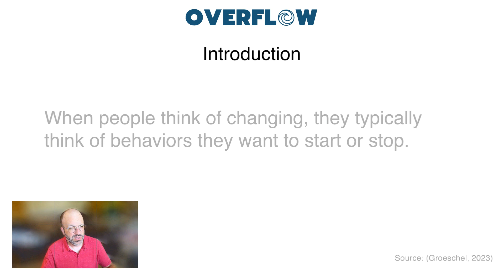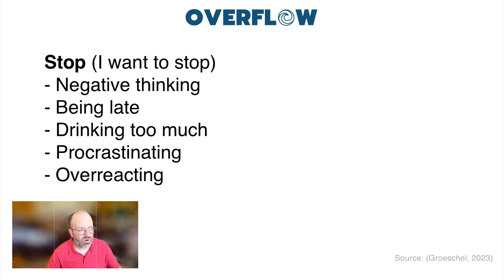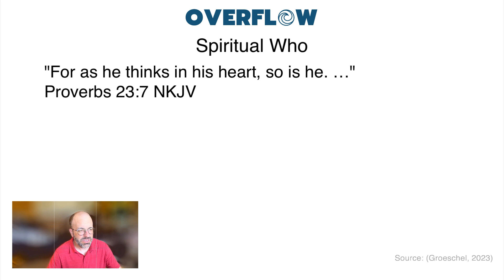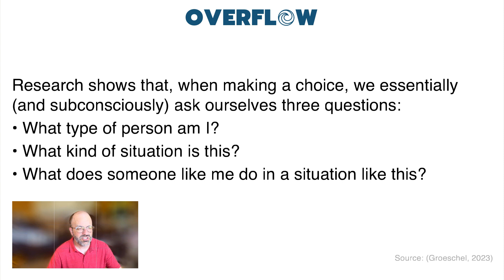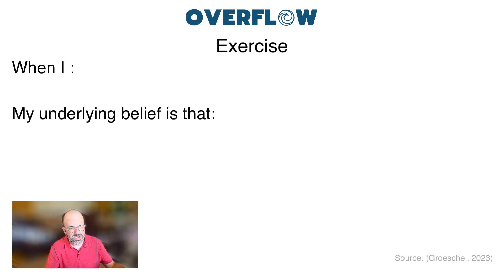Why You Do What You Do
In episode 001, we discuss Why You Do What You Do. This is part of a study inspired by The Power To Change by Craig Groeschel. Each week, we take concepts from Pastor Craig Groeschel's book, The Power To Change, and apply them to brain health.

EPISODE INFO
# 001